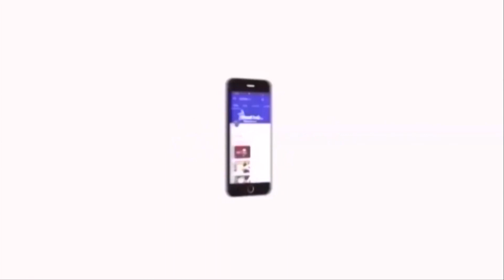லாரி பின் சக்கரம் ஏறி கணவன் கண் முன்னே மனைவி பலி | TamilNewsLIVE | TamilNadu | VelichamTv